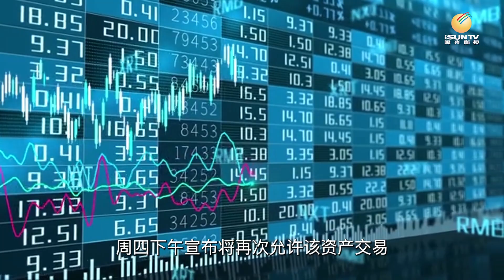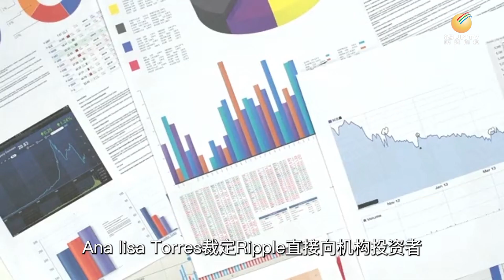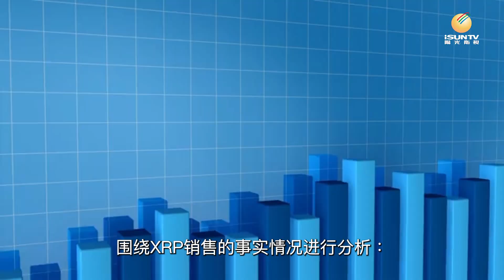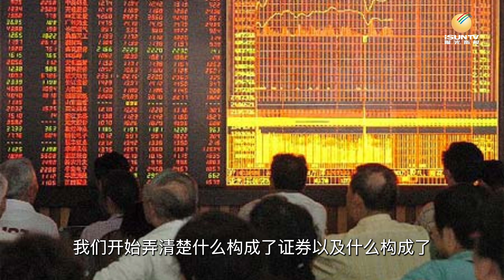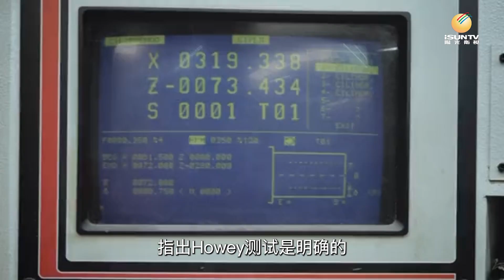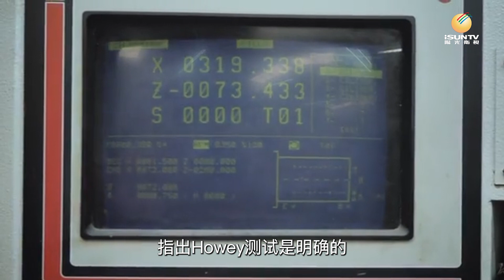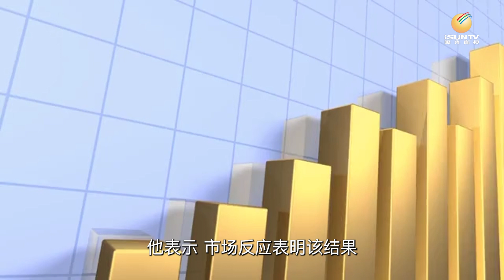Ripple胜诉 XRP不是证券？【链金坊 EP98】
当地时间7月13日，美国联邦法官 Analisa Torres 裁定，Ripple Labs Inc, 在公开交易所和通过算法出售 XRP 代币并未违反联邦证券法，这是美国法官首次做出有利于Ripple的裁决，可能为未来的代币分类案件树立先例，加密社区欢呼声一片。
招聘以下崗位： 人工智能編劇、人工智能編輯、互聯網市場營銷、文字與視頻編輯。